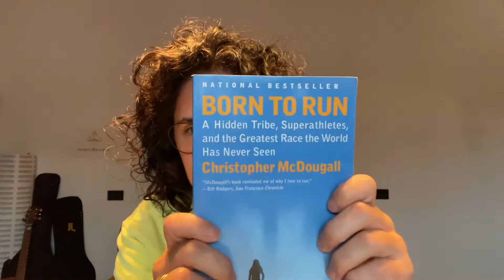“BORN TO RUN” di Cristopher McDougall - StopWhining StartReading ep. 23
HAI LETTO IL MIO LIBRO?  📚 "Da una tra le voci più popolari nella generazione dei millennial sui temi del lavoro, un libro importante per imprenditori, manager, startupper e tutti coloro che vogliono dare una svolta culturale ed economica al nostro Paese."

LaDupliceAlleanza per la collaborazione startup-aziende e l'innovazione è qui e potete trovarlo qui👇

👉 For more StopWhining 🔥💪🏻👔

🟢 Greenroom: @martabassof
🤖: Discord Server StopWhining